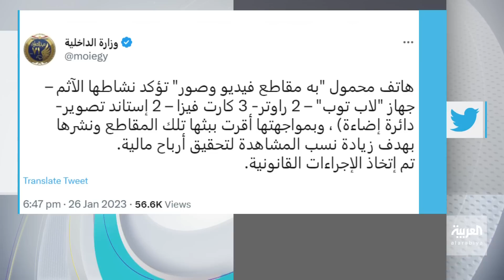تفاعلكم : تفاصيل صادمة في قضية اليوتيوبر المصرية أنوش المتهمة بخدش الحياء!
بعد القبض عليها بتهمة خدش الحياء العام على مواقع التواصل، اليوتيوبر المصرية نبوية المشهورة بـ "روتين أنوش" تدلي باعترافات صادمة وتكشف أن زوجها هو الذي كان يصورها!